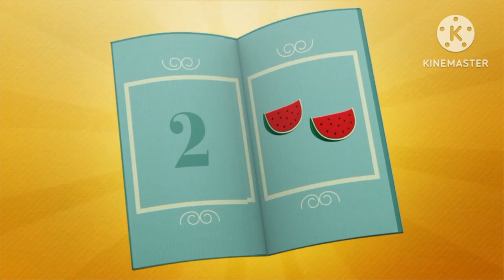Farben! (S3E06) | Pocoyo Deutsch | Farben Lernen | Zeichentrickfilme für Kinder | Bildungskarikatur